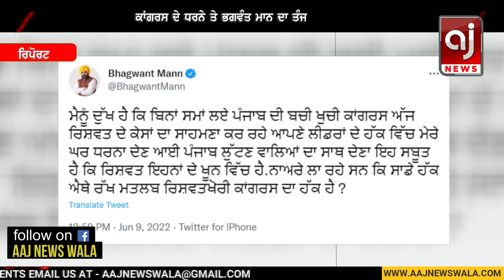ਭਗਵੰਤ ਮਾਨ ਦਾ ਰਾਜਾ ਵੜਿੰਗ ਤੇ ਕਾਂਗਰਸ ਦੇ ਧਰਨੇ ਮਗਰੋਂ ਵੱਡਾ ਧਮਾਕਾ | CM Bhagwant Mann on Punjab Congress